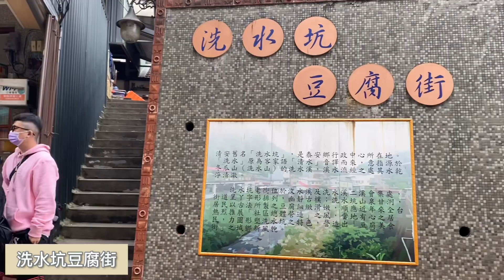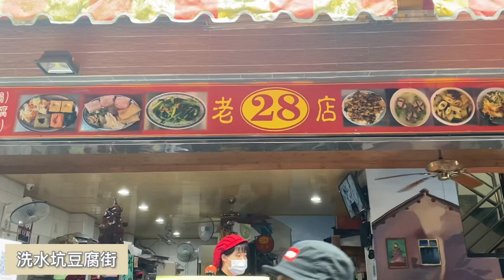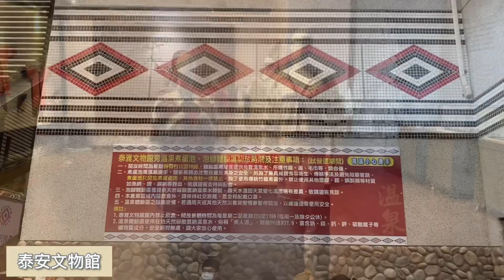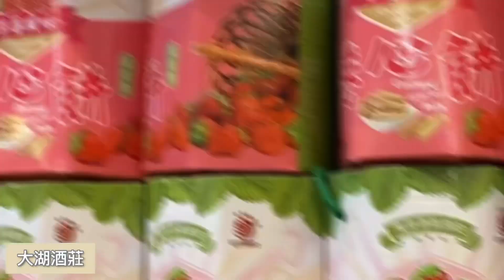泰安大湖二日遊｜邊採草莓、泡溫泉、嚐美食、煮溫泉蛋外還能集章抽住宿券｜親子旅遊／一日遊.二日遊行程推薦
現在邊採草莓、嚐美食、煮溫泉蛋外還能集章抽住宿券🎫
結合了在地人文特色、觀光新亮點，吃喝玩樂一次擁有！
偶爾遠離塵囂，悠遊在愜意的大自然中、好好地森呼吸一下也不錯～
重點是現在有♨金泉泰安．湯旅苗栗集章趣♨
凡是到苗栗合法旅宿消費滿額集並滿3個章✔
就有機會抽溫泉飯店住宿券、湯屋券、泡湯券及iPhone13唷😏